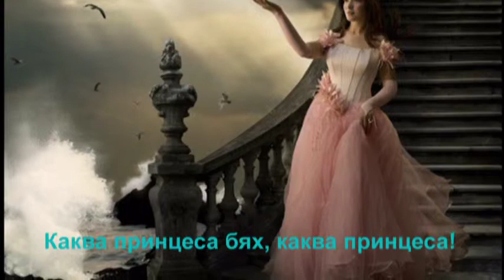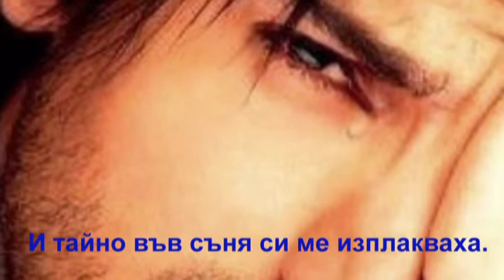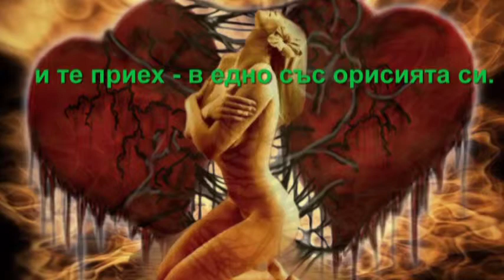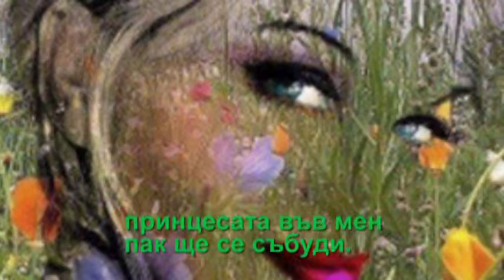СПЯЩАТА КРАСАВИЦА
Стиховете на уникалната Маргарита Петкова